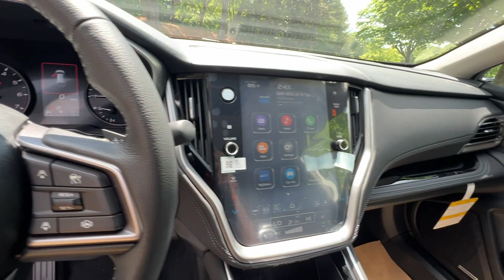2024 Subaru Outback Limited Kennesaw, Marietta, Woodstock, Roswell, Atlanta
2024 Subaru Outback Limited 4S4BTAMC7R3285815 Video